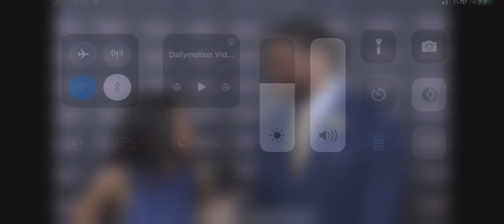JOE ANOA’I + GALINA ANOA’I//SOULMATES💍🤍🤍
JOELINA🤍🫶🏽